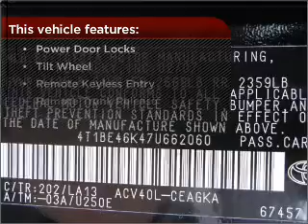2007 Toyota Camry in Bethesda, MD